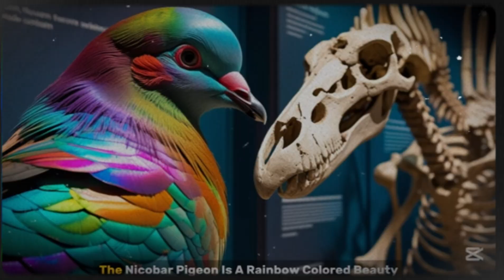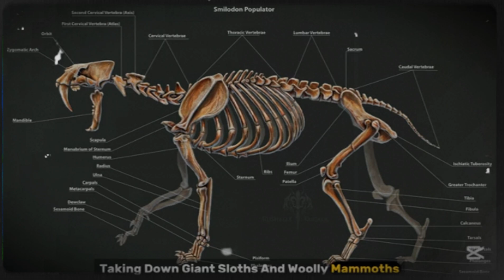10 Extinct Animals That Could Still Exist Today!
"What if I told you there’s a 50% chance the MEGALODON still lurks in the ocean depths? Stick around till the end to find out WHICH extinct animal scientists are closest to bringing back to life!"

10 Extinct Animals That Could Still Exist Today!

In this video, we’re uncovering the 10 most insane extinct animals that once ruled our planet—and some might still be lurking in the shadows today! From the Megalodon (a shark bigger than a school bus) to the Haast’s Eagle (a human-hunting bird the size of a small plane), these creatures will make you question everything you thought you knew about Earth’s past.
extinct animals facts, Megalodon proof, Woolly Mammoth cloning, Terror Bird hunting humans, Titanoboa size, Haast’s Eagle attacks
Saber-Toothed Cat weakness, giant sloth tunnels, Quetzalcoatlus wingspan, Dunkleosteus bite force, Dodo bird extinction, prehistoric predators, Largest flying animal, scariest extinct animals, scientists bring back extinct species, real-life monsters, ancient predators, lost species rediscovered
extinct animals, extinct animals, extinct animals
Megalodon shark, Megalodon shark, Megalodon shark
Woolly Mammoth, Woolly Mammoth, Woolly Mammoth
Terror Bird, Terror Bird, Terror Bird
Titanoboa snake, Titanoboa snake, Titanoboa snake
Haast’s Eagle, Haast’s Eagle, Haast’s Eagle
prehistoric creatures, prehistoric creatures, prehistoric creatures
de-extinction, de-extinction, de-extinction
largest shark ever, largest shark ever, largest shark ever
Ice Age animals, Ice Age animals, Ice Age animals
Is the Megalodon still alive?
Can we clone a Woolly Mammoth?
What killed the Terror Bird?

🔍 YOU’LL DISCOVER:

✅ The Megalodon’s Secret Weakness – Why this 100-ton shark might have gone extinct… or did it?
✅ Woolly Mammoth Resurrection – Scientists are using CRISPR gene-editing to bring them back—will they roam Earth again by 2030?
✅ Terror Bird’s Killer Instinct – This 10-foot-tall predator could sprint faster than Usain Bolt and slice prey like a guillotine!
✅ Titanoboa: The Snake That Ate Crocodiles – At 50 feet long, it could crush a car today!
✅ The REAL “Dragons” of History – New fossil evidence suggests some myths might be based on REAL creatures!

💡 WHY WATCH?
Stunning CGI visuals (made with Unreal Engine 5) bring these beasts to life like never before!
Rare fossil evidence you won’t see in textbooks!
Shocking theories about which animals could still exist in unexplored places!

Which extinct animal terrifies you the most? Let us know—we’ll feature the best answers in our next video!

“We Found a LIVING DINOSAUR!”

Transcript